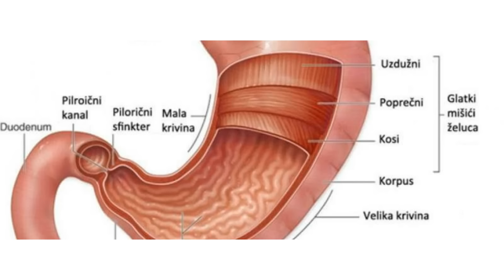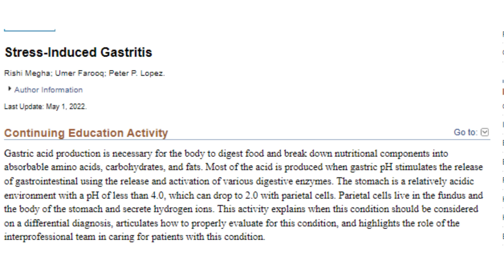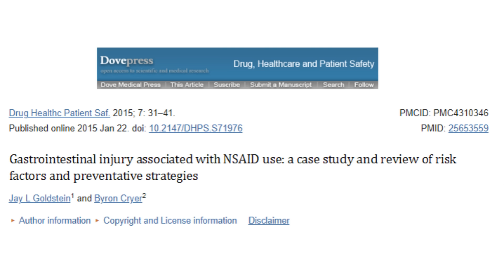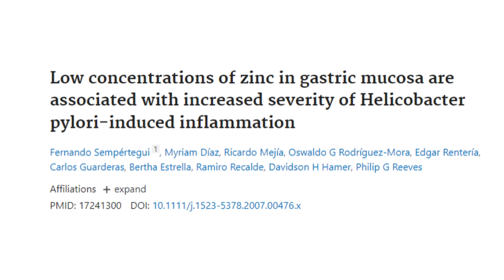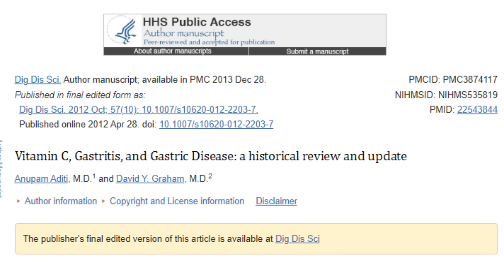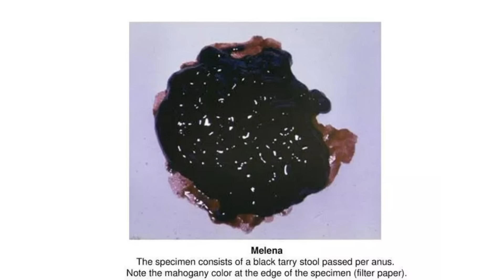Šta je GASTRITIS i kako se leči prirodnim metodama / dr Bojana Mandić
Gastritis je upala sluznice želuca i javlja se često kao zdravstveni problem.
Upala sluznice želuca se dešava zbog delovanja raznih štetnih faktora kao što su: stres, heliko bakterija, upotreba lekova (aspirin, brufen), loša ishrana, zloupotreba alkohola, kofeina (kafe) itd.
Gastritis se obično leči inhibitorima protonske pumpe i H2 blokatorima ali postoji i bolji način kako ovaj problem može da se reši prirodnom medicinom.
Promena ishrane, dovoljan unos vode, upravljanje stresom, upotreba lekovitog bilja  - kamilica, nana, karanfilić može brzo da dovede do poboljšanja simptoma gastritisa.

O dr Bojani Mandić
Dr Bojana Mandić je doktor medicine i pre svega se bavi zdravstvenim prosvećivanjem ali i LCHF ishranom, hipnozom i aromaterapijom. Autor je sajta Revolucija ishrane Ne bavi se više radom sa pacijentima, već se fokusirala na zdravstvenu edukaciju preko socijalnih medija.